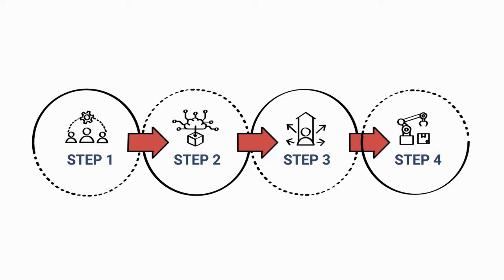Warehouse Automation with First Line Software